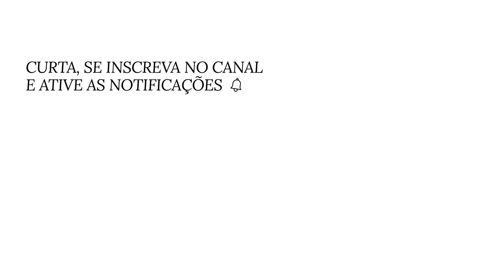Liquidificador K150 KitchenAid | Fast Review | Fast Shop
Faça de bolos a sopas, pique temperos e até triture gelo em menos de 10 segundos com o potente Liquidificador K150 KitchenAid. Conte com a função pulsar e mais três opções de velocidade para garantir a consistência ideal para cada uma de suas receitas. Assista!